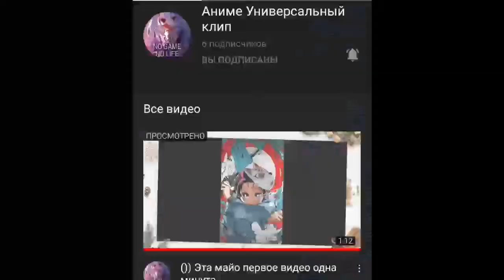Nightcore anime clip art - Абсолютно все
Hi! guys! it's how are you? im norm yes
my canal Russian and Foreign music ok?
alright happy viewing!

Клип из этого аниме:
1. Связь Принцесс Повторного мира
2. Эмблема Огня
3. За гранью
4. Беспокойный кетавр
5. МГА
6. Может, я тебя встречу в подземелье?
7. Коносуба
8. Клинок
9. Хроники не побижденого бахамута
10. Владыка
11. Наруто
12. Токиский гуль

Clip for this anime:
1. Princess Connect re dive
2. Fire Emblem
3. Beyond
4. Restless Centaur
5. MHA
6. Maybe l'll meet you in the dungeon
7. KonoSuba
8. Demon Slayer
9. Chronicle of an unbeaten bahamut
10. Overlord
11. Naruto
12. Tokyo ghoul

Я люблю вас! & I like you!